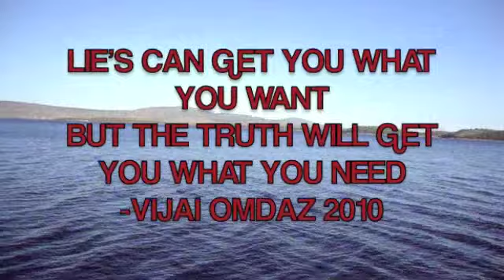long time coming vijai omdaz remix mixtape 2011over oddisee instrumental with a sam cooke sample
I do not clame or posses any copy wright to the instrumental or sample used in this mix-tape project . This is a none profit project  dedicated to the my mother, and all the people who have support me.
The music I make comes from inspiration I have received through life experiences and music I have been blessed with